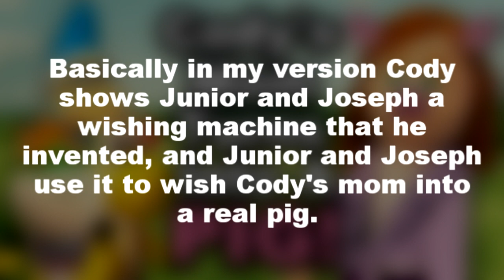Uhh, go check out my SML transcript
It's still incomplete. Part 2 is coming VERY soon!! Unlike the SML Movie...
And yep, that's MY DeviantArt account, with the Mechano (Tom & Jerry) avatar. I might change it soon though.